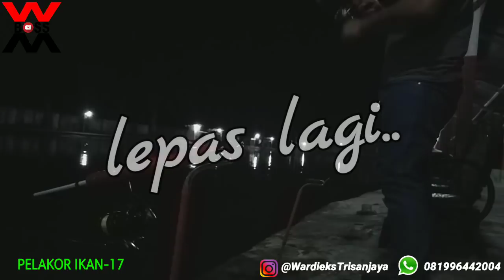PESTA STRIKE 🎣 ESSEN IKAN MAS ✔🔇SALAH DOSIS JADINYA NGAKAK 😁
Oke Geng...
Kali ini BOSSWM,Salah DOSIS PELAKOR,jadinya Pesta Strike.. hahaha😅

✔100gr SAGU/TEPUNG TAPIOKA
✔250gr AIR
✔1/2 Sendok Teh Pasta Pandan
✔1Sendok Teh Pasta Melon
✔50Tetes Essen PELAKOR
✔2 Sendok Makan Minyak Kelapa

Powered By BOSSWM Fishing
Tonton Juga

Terima Kasih Telah berkunjung di Channel BOSSWM Fishing - WAS CR
Sumatera Selatan - Indonesia